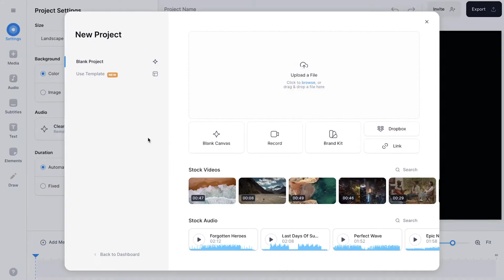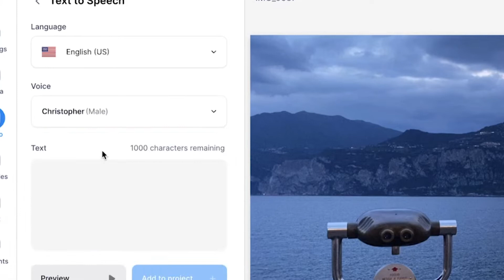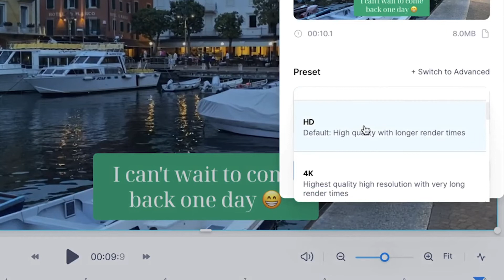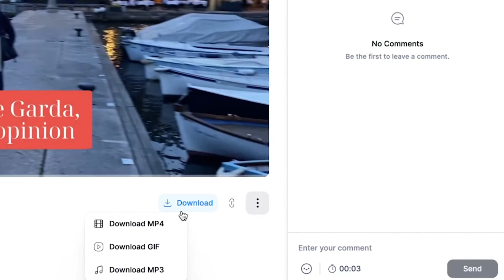How to Make Text to Speech Videos (for FREE) 🚀🗣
In this text to speech tutorial, you'll learn how to make text to speech videos for free using VEED's text to speech video maker, which you can use for TikTok, Instagram, YouTube and more! 🤩

VEED's editor comes with built-in text to speech converter. You can easily select a language (English, Spanish, French, German, Chinese, Russian, and more) or accent (British, Canadian, Australian, American, and more), a natural AI voice (male or female) and add text for the voice to read out loud. 🚀

You're able to create as many text to speech fragments as you prefer. You can even convert text to speech back to text (or subtitles) within the video frame, so your audience can read along with the TTS fragment. 👍

You can choose to download your text to speech video as an MP4, but you can also download text to speech as a separate audiofile (MP3)! 💪

Feel free to try VEED's text to speech video maker through the link above. 🎉

🚀 How to use VEED's Text to Speech Converter + Video Maker (for FREE):

00:00 Make text to speech videos - Intro
00:14 Head over to VEED's text to speech converter (video editor)
00:22 How to import your video into the editor
00:32 How to create a text to speech fragment
00:50 How to select a language or accent for text to speech
00:59 How to choose an AI voice for text to speech
01:09 How to add text for text to speech fragment
01:16 Previewing text to speech fragment (what it sounds like)
01:35 Punctuation sensitivity explained (commas, dots, question marks)
01:50 How to add text to speech fragment to video project
02:06 How to edit text to speech audio (reposition, volume, speed)
02:28 How to make multiple text to speech fragments for video
02:35 BONUS: Add text/subtitles to text to speech video
02:43 How to export text to speech video (share, download)
03:13 Outro

VEED is a simple online video editing platform, perfect for creating social media video content online. You can use VEED to crop, trim, filter, add music to videos, add subtitles, automatically generate subtitles, turn podcasts into videos, and much more.

When creating videos with VEED, make sure you upgrade your FREE account if you want access to certain features and abilities, so you keep on creating amazing videos! 🔥

Tim & VEED.IO